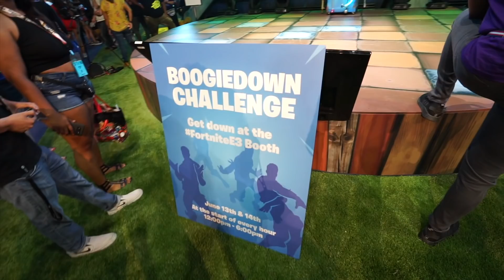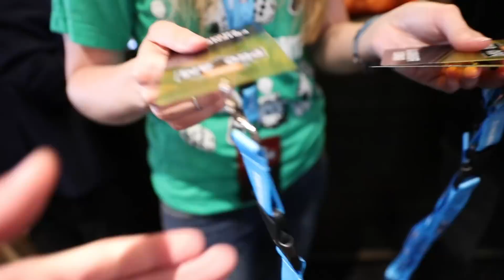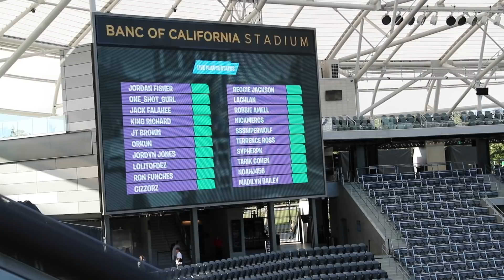Fortnite IRL DANCE CHALLENGE E3 Vlog